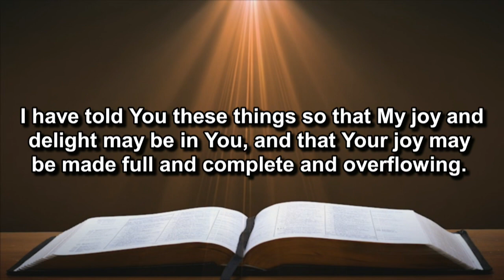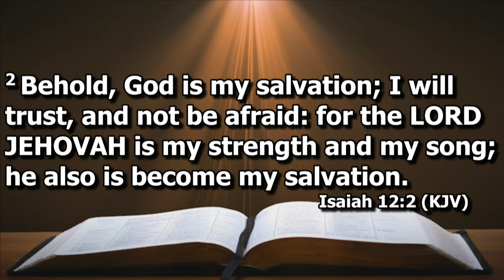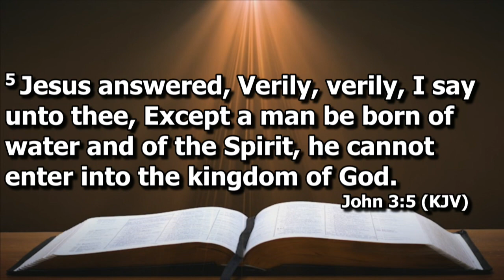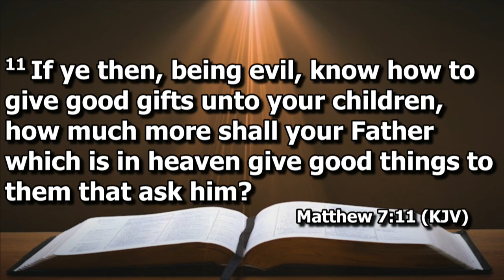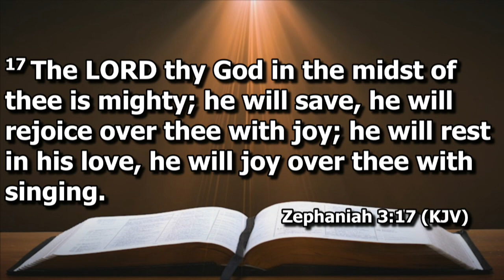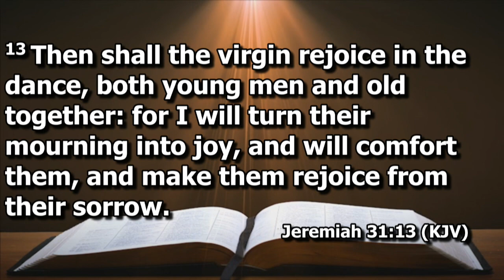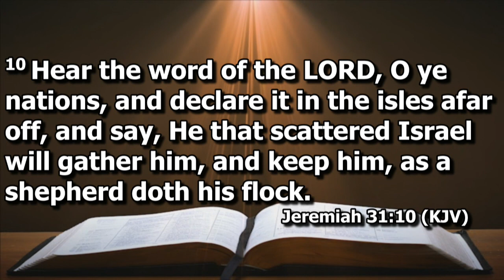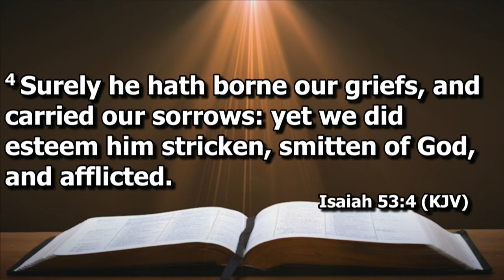Joy Full- Nathan Hardt